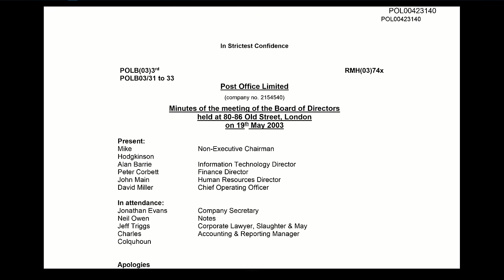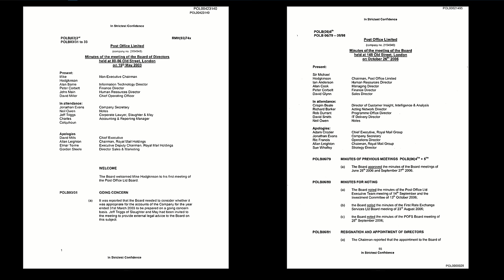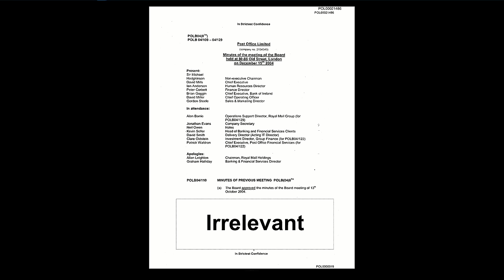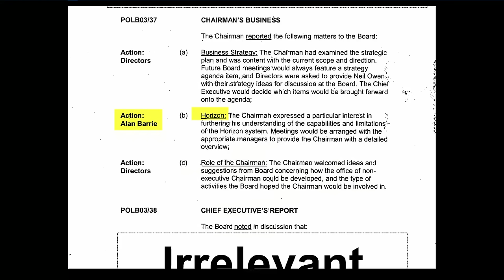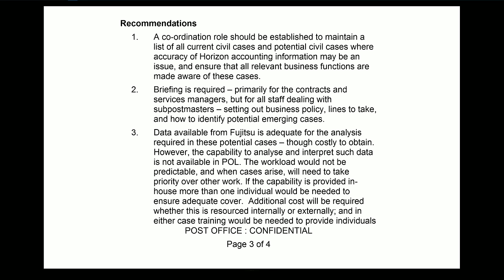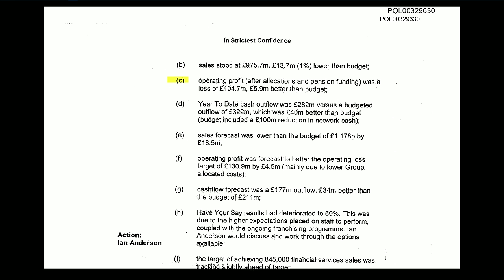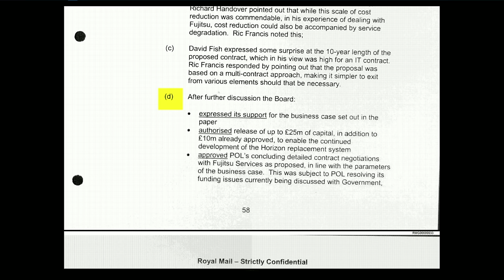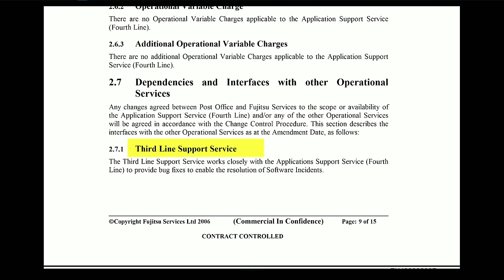Sir Michael Hodgkinson - Day 119 PM (11 April 2024) - Post Office Horizon IT Inquiry